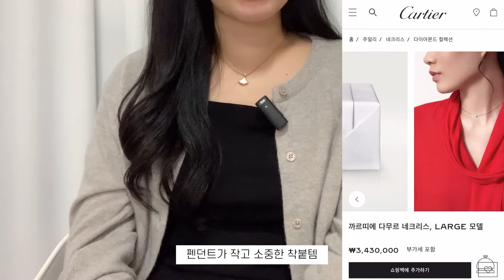후회없이 뽕 뽑는 명품목걸이 입문템 추천💎 40만원부터~400만원까지 | 불가리 디바스드림 솔직후기 | 티파니, 불가리, 부쉐론, 까르띠에, 반클리프아펠, 샤넬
여러분 오랜만이에요~✨
오랜만에 찾아온만큼, 여러분들께 피가 되고 살이되는 유익한 영상 갖고 왔습니다!

얼마전에 득템한 불가리 디바스드림 목걸이 솔직리뷰와 함께
뽕뽑을 수 있는 명품목걸이 입문템 10가지 추천할게요💗

🌷Timeline

0:48 불가리 디바스드림 목걸이 산 이유

2:53 불가리 디바스드림 비추하는 이유

5:04 [티파니앤코] 오픈하트 실버 11mm

5:55 [불가리] 비제로원 세이브더칠드런 네크리스

6:40 [티파니앤코] 스마일 미니 & 스몰사이즈

7:46 [부쉐론] 세뻥 보헴 XS

8:42 [불가리] 불가리 네크리스 오닉스

9:27 [불가리] 비제로원 네크리스

10:30 [까르띠에] 다무르 네크리스 라지

11:31 [까르띠에] 러브 네크리스

12:15 [반클리프] 빈티지 알함브라

13:18 [샤넬] 코코크러쉬 네크리스

🌸개처럼 벌어 정승처럼 쓰는 스터🌸